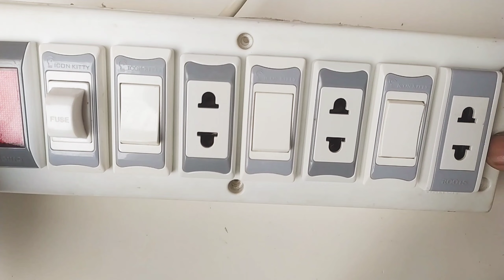3 switch 3 socket 1 indicator 1 fuse connection || 2 pin multi plug making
3 switch 3 socket 1 indicator 1 fuse connection
3 switch 3 socket connection,
3 switch 3 socket wiring,
switch and socket wiring bangla video,
switch board wiring,
2 switch 2 socket connection,
2 switch 2 socket wiring,